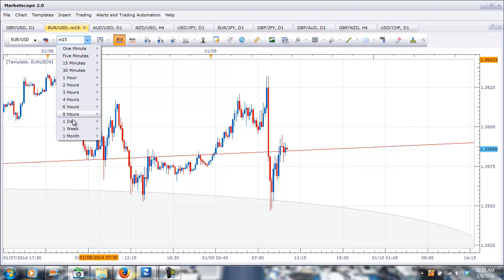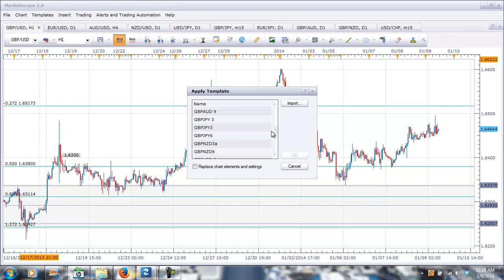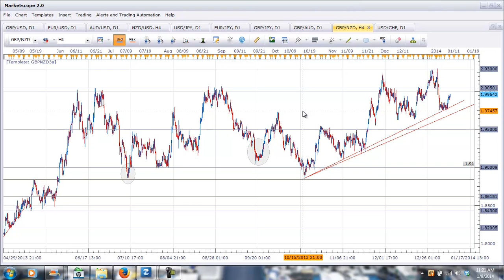Currency Watch...Jan 9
Stacker setups